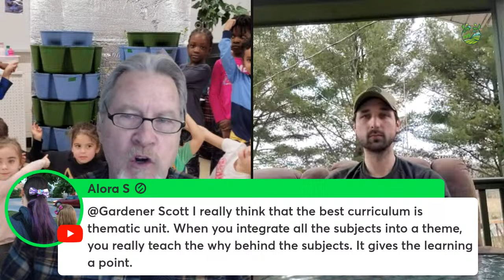How to Teach Gardening (Q&A)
Teaching others how to garden is a great way to reinforce what you know as you learn more yourself. Gardener Scott welcomes Jan Champagne, a Canadian school teacher, to discuss teaching gardening as they answer common gardening questions, share gardening philosophy, and more. (Mar. 4, 2024)

⚠️ PLEASE READ THE LIVESTREAM GUIDANCE HERE: ⚠️

⚠️ As I see questions, I’ll do my best to answer in the order they appear. Channel members will also receive priority.
⚠️ If you put ”@Gardener Scott” at the beginning of your question, it will be easier for me to see. QUESTIONS WITH ALL CAPS IS NOT HELPFUL.
⚠️⚠️ I’m answering YouTube questions to give actionable tips you can use to become a better gardener. While I have many years of gardening experience and training, please understand that every garden is different and my suggestions may not be the best action for your garden. I encourage you get information from other sources too.

Get special perks and join the Gardener Scott Community. Click the "JOIN" button or link here:

Forever Garden Beds for metal raised beds.